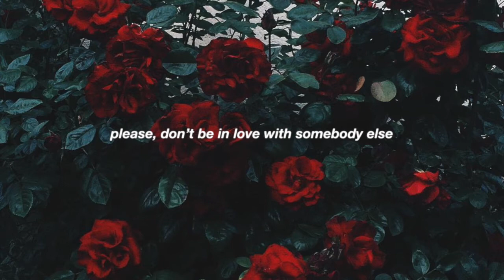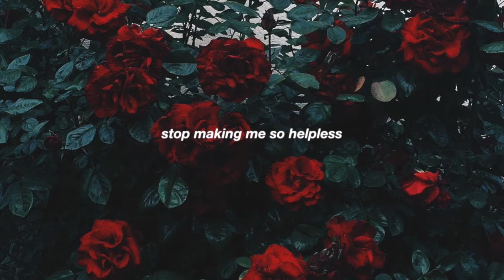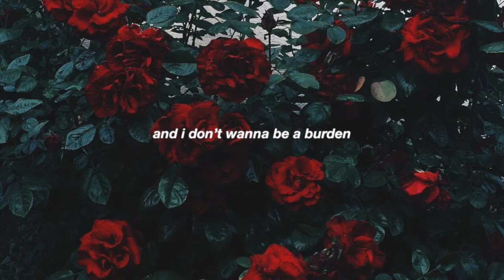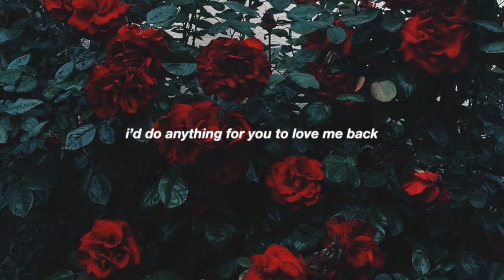a song about that crush that never really goes away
"please" by me :)

please, don’t be in love with somebody else
i love you more than anyone, you know that
i just want you all to myself
i’d do anything for you, to love me back

did you mean it?
when you call me beautiful
if you did, i’m sorry
but you’re delusional

i don’t wanna sound sad
i don’t wanna make you feel bad
not used to being this selfish
craving your name in my phone
i can still smell your cologne
stop making me so helpless

i stare
did you know you make me feel so scared?
yet, you’re so unaware

and i don’t want to be a burden
you’re just a person
who i can’t resist
please, pay attention to me
didn’t wanna come to this party
but when it’s you, i can’t help it

you’re in the passenger seat
and i’m on my knees
i’m begging you
please
please